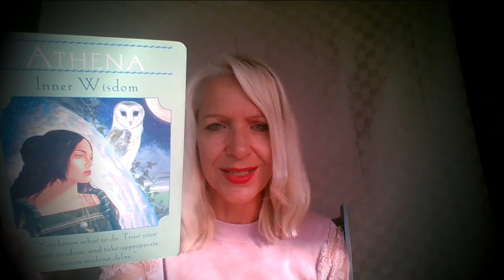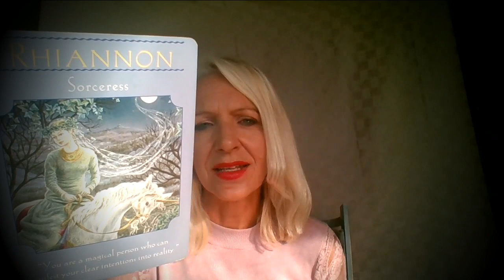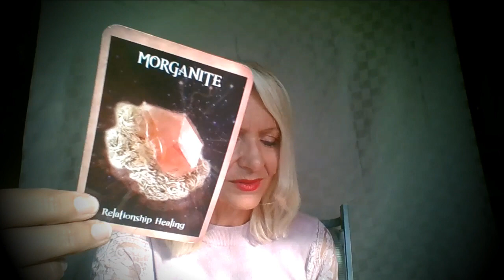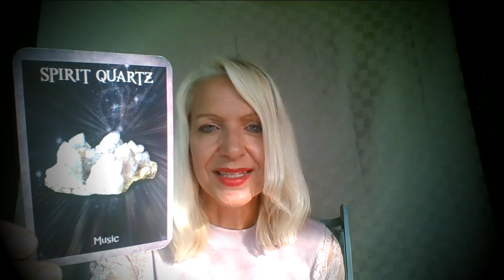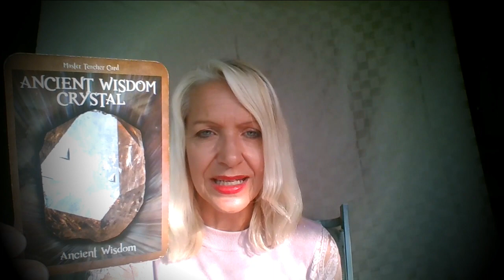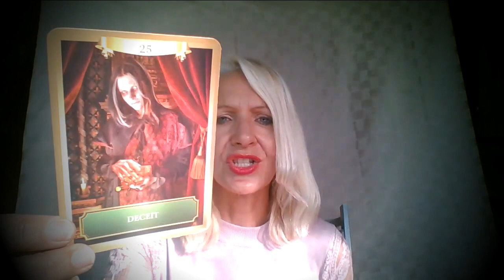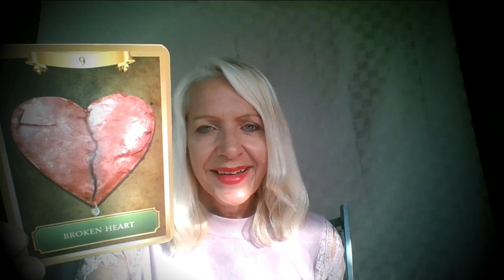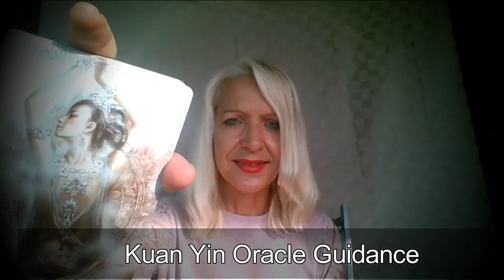Capricorn May 15th - 31st *Change of Fortune*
Transformation in Love and Finances! Major Relationship Healing to  Let Go of Old Energies from the Past. Capricorn this is your May 15th to 31st Tarot Reading with Rose Burnett, Mind Body Soul Balance.

MONTHLY COMPETITION

Rose Burnett